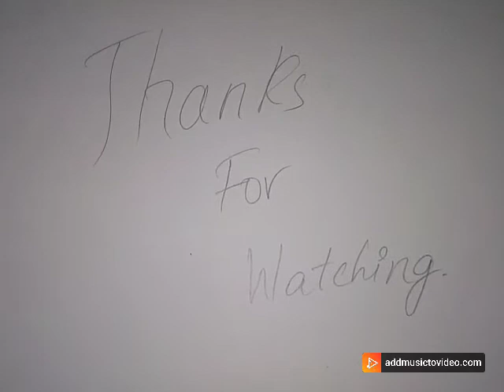some of the collections of the drawing king